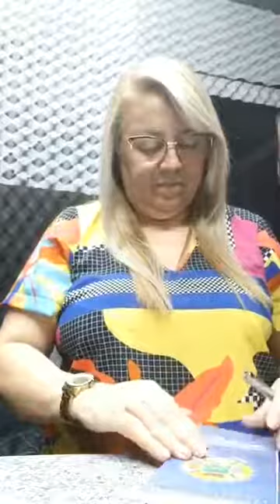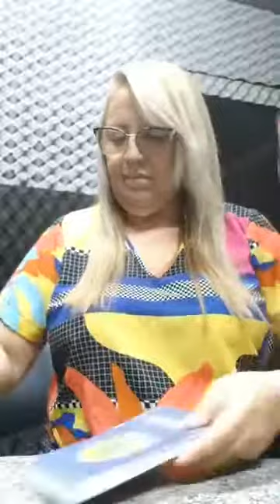Programa tempo de vencer.